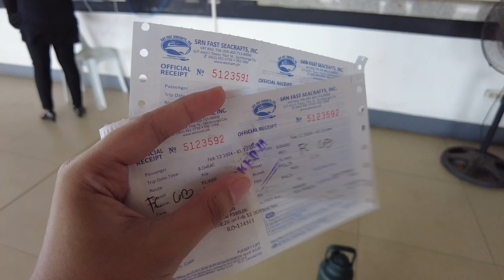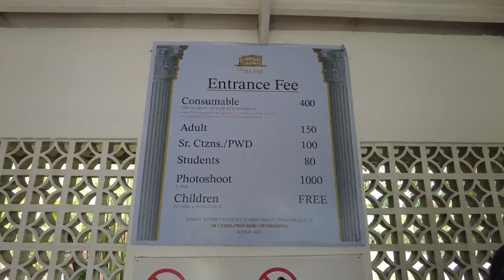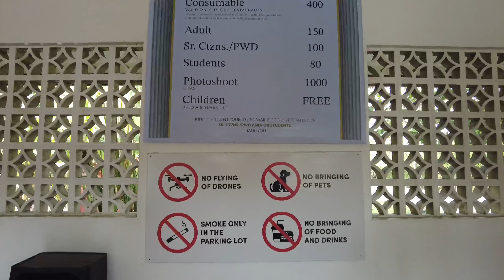BACOLOD VLOG: Ferry from Iloilo to Bacolod, The Ruins, Famous Calea Cake Shop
We’re going to Bacolod from Iloilo via ferry. Sobrang bitin kasi 1 day kang kami sa Bacolod. We’ll go back for sure! ☺️

💙 WeTheTZN

📷  FILMING EQUIPMENT
Camera: iPhone 14 / DJI Osmo Pocket 3 / GoPro 11 / DJI Spark